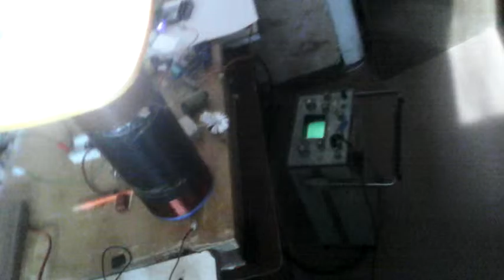Передающая и приёмная 2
Прибалена ерунда на верху передающей. Приёмной конец нижней заземлён.